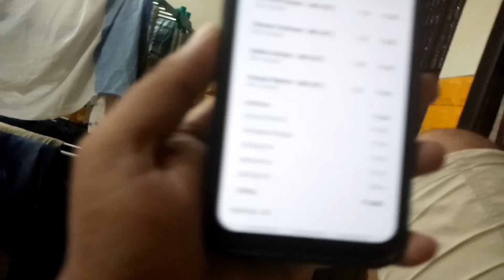girlfriend vs friends | Day in the Life of a Bachelor Boys | Engineer Boys | kanjus ki party | Vlog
in this video you can see Bachelor boys  messy room.
how one friend give party and also same boy do house work..also..
full fun vlog.